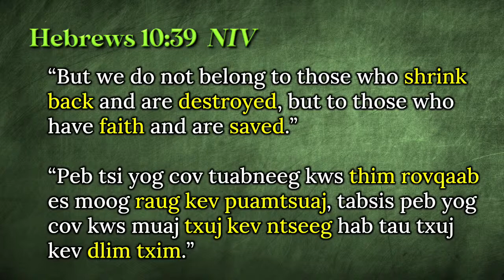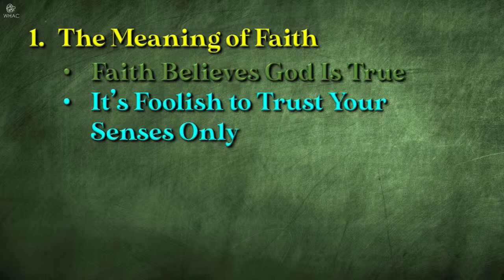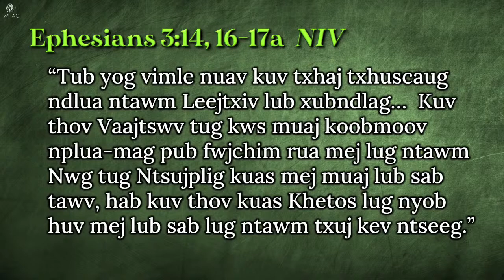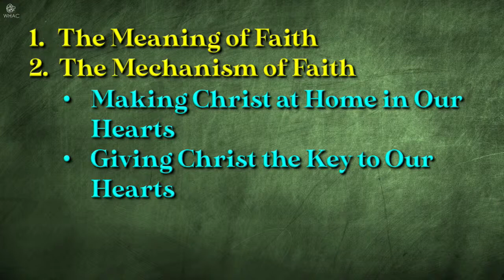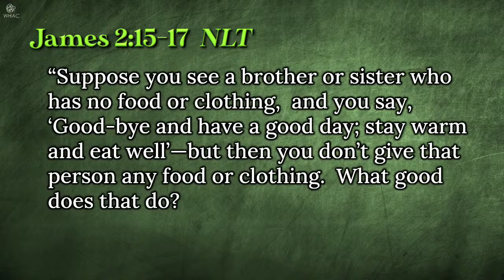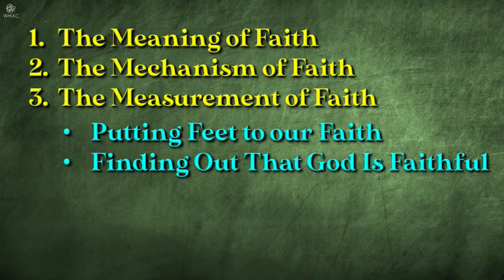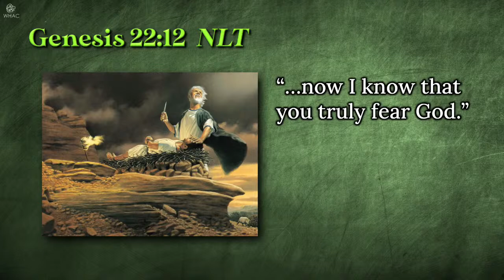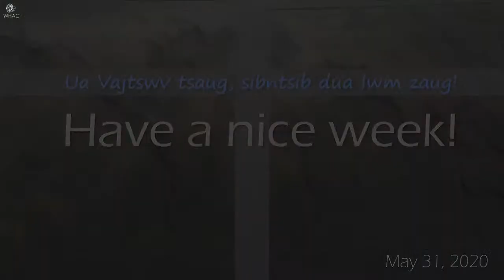"Faith" by Dr. Nha Long Yang / May 31, 2020